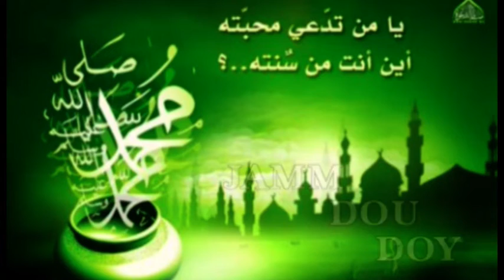EMISSION-JAMM DU DOY-PR:CHEIKH OUSSEYNOU SY NAROU BOROM TOUBA-27 NOVEMBRE 2018JAMM DOU DOY